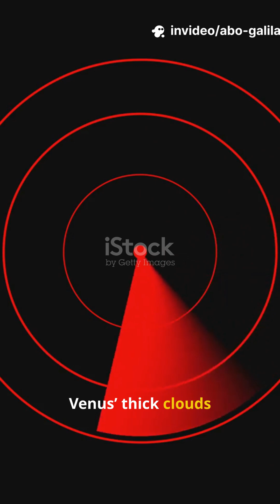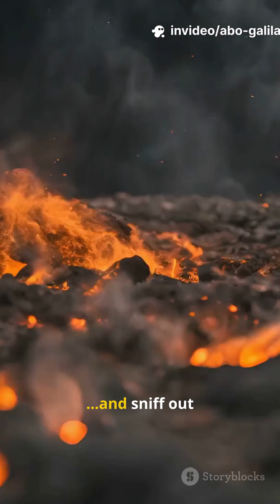NASA Finds Signs of Active Volcanoes on Venus Using Old Magellan Data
NASA scientists have uncovered strong evidence of ongoing volcanic activity on Venus after re-analyzing radar data from the Magellan spacecraft. Changes in surface features and volcanic vents suggest that Venus is not a dead world, but a geologically active planet today. This finding reshapes our understanding of Earth’s sister planet and helps explain its extreme climate and runaway greenhouse effect.